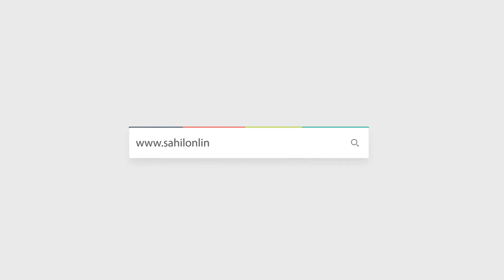Exploring Gerusuppa Dam Power House: A Hydro Power Marvel | Honnavar | Uttara Kannada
Gerusuppa Dam Power House: Exploring Renewable Energy Sources